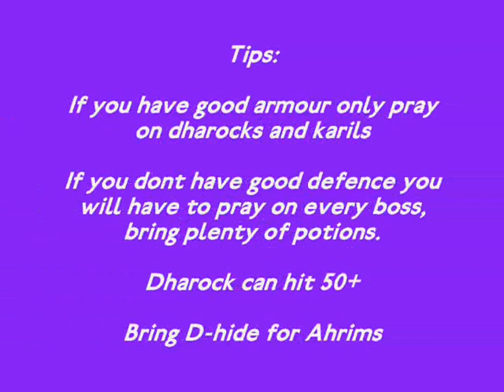Barrows Guide Version One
TURN UP VOLUME TURN UP VOLUME

for speech part so you can hear!

Simple barrows guide-most efficient way i can do it.